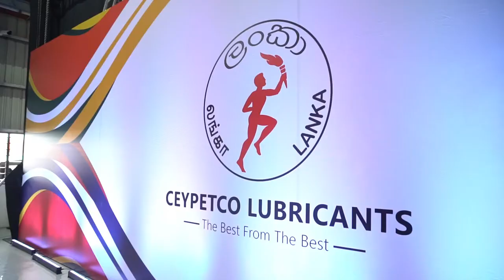Hyrax Oil Plant Opening Ceremony | After Movie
Videography - Colombo Event Photographers by Don's